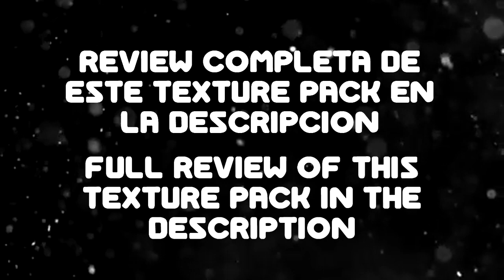UPDATE CRAZEN TEXTURE PACK! NEW ICONS (Android & Steam) (Medium & High) | Geometry Dash [2.11]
Para más Texture Packs visita

Considera unirte como miembro del canal para apoyarme a crear mejor contenido, puedes obtener beneficios de miembro para descargar texture packs sin publicidad, un diseño para tu Texture Pack y hasta mucho más

Puedes Recomendarme Tus texture packs :D